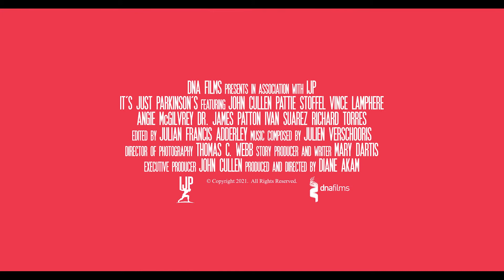It's Just Parkinson's (Commercial Trailer #1)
DNA FILMS, TORONTO, ONTARIO

directed by DIANE AKAM
executive producer JOHN CULLEN
story producer & writer MARY DARTIS
director of photography THOMAS C. WEBB
edited by JULIAN FRANCIS ADDERLEY
music composed by JULIEN VERSCHOORIS